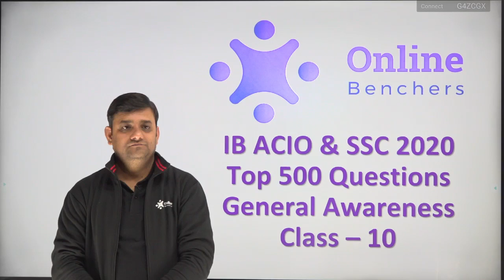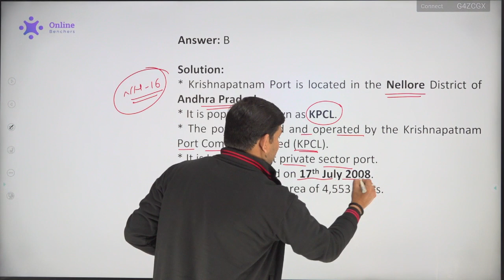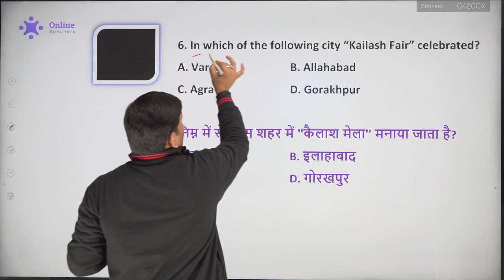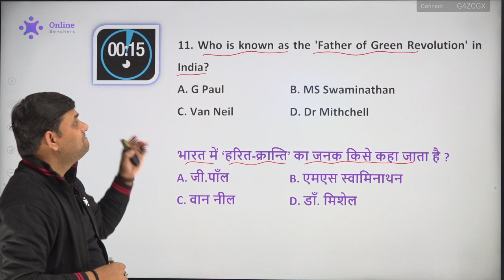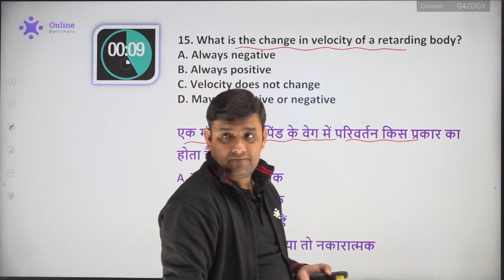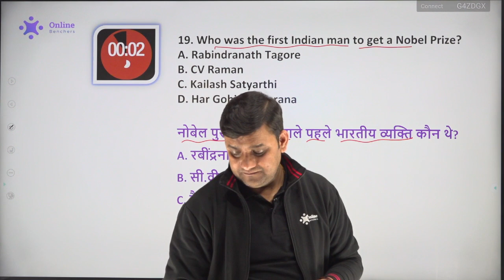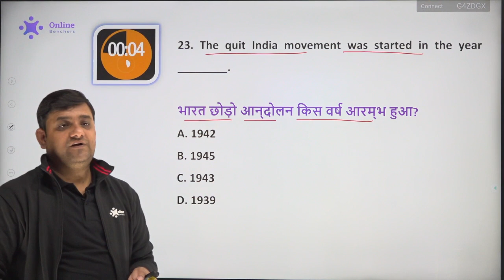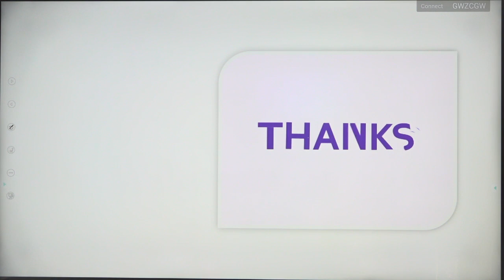12 PM - Top 500 Most Expected Questions | General Awareness | IB ACIO | Chandan Sir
📲FOLLOW US ON :
▶𝗜𝗻𝘀𝘁𝗮𝗴𝗿𝗮𝗺 Top 500 Most Expected Questions | Class - 10 | General Awareness | IB ACIO | Chandan Raushan Sir | Online Benchers Defence

08:00 AM - English Vocabulary by Amit Shishodia Sir Playlist
08:00 PM - Current Affairs by Quasif Ansari Sir Playlist

▶ UPPSC | MPPSC | BPSC Preparation:-
10:00 AM - General Studies ( GS ) by Abhishek Ajay Singh Sir Playlist -

12:00 PM - Maths by Randhir Singh Sir Playlist
04:00 PM - General Awareness ( GA ) by Abhishek Ajay Singh Sir Playlist
05:00 PM - English by Amit Shishodia Sir Playlist

07:30 AM - Maths by Tahir Khan Sir Playlist
01:00 PM - English by Amit Shishodia Sir Playlist
02:00 PM - Science by Zubair Ehsani Sir Playlist
03:00 PM - General Awareness ( GA ) by Quasif Ansari Sir Playlist -
05:00 PM - Maths by Randhir Singh Sir Playlist

▶ IB ACIO Assistant Commandant Preparation:-
11:00 AM - Reasoning by Neha Joshi Ma'am Playlist
12:00 PM - General Awareness by Quasif Ansari Sir and Chandan Raushan Sir Playlist
02:00 PM - English by Amit Shishodia Playlist
06:00 PM - Maths by Randhir Singh Sir Playlist